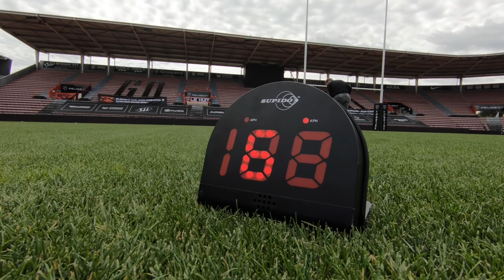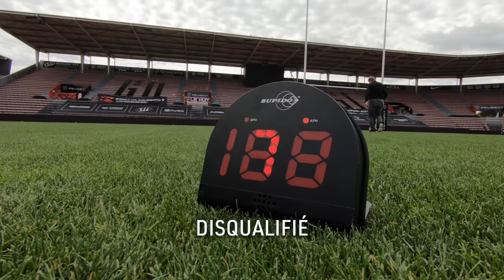L'ULTIME Challenge de Rugby: La Passe la Plus Rapide Antoine Dupont contre Aaron Smith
Pour ce défi ULTIME de Rugby, deux des meilleurs joueurs au monde se battront pour voir qui pourra atteindre la passe la plus rapide! Le Kiwi Aaron Smith affrontera Antoine Dupont des Bleus dans un spectacle de précision et de force!

Pour des nouvelles, histoires, faits saillants, aller sur notre website officiel

Pour licencier des images de World Rugby, veuillez contacter IMG REPLAY ➡️